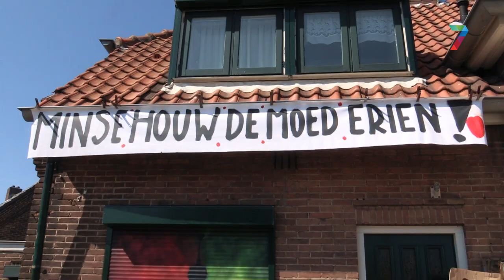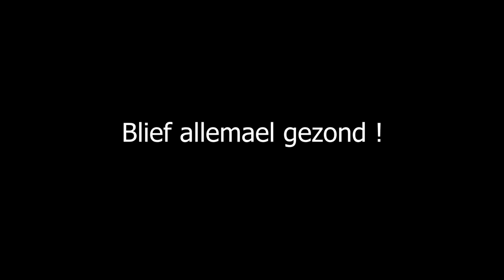Henniesee is terug!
En hij heeft een bijzondere boodschap...